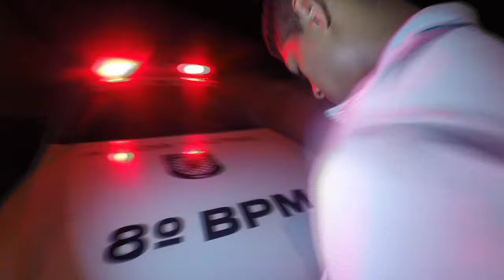VT PRISAO HOMICIDA DIRCEU R10